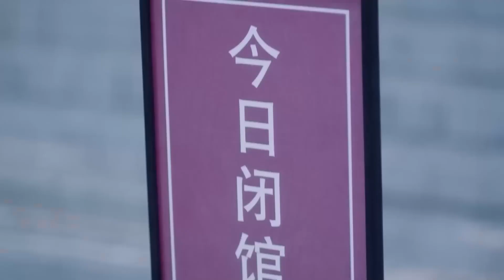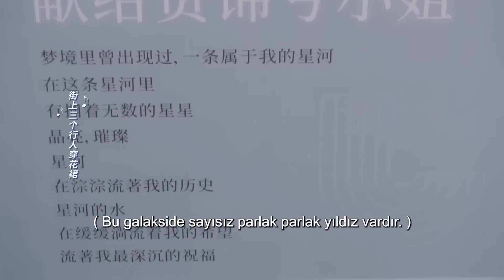Aşık Olma Zamanı l Deliler Gibi Aşk l Time to Fall in Love l Luo Zhenglin, Xinyi l 终于轮到我恋爱了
Dizinin Konusu;  Su Yan Xi, ikiz kız kardeşinin yerini almaya zorlanır ve aşkı bulmasını istediği için hasta büyükannesini mutlu etmek için zengin başkan Gu Xi Cheng ile bir sözleşme ilişkisine girer.   Su Yan Xi'nin güneşli ve iyimser kişiliği, Gu Xi Cheng'in buzlu dış kabuğunu eriterek sıcak ve yumuşak bir kalbi ortaya çıkarır.   Aşkın neşesi, gerçek kimliğini ondan sakladığı yalanlarının acısı tarafından hırpalanmıştır  , ancak Su Yan Xi gerçeği açıklayamadığı zaman ne yapabilir?

Dizi Oyuncuları ;  Luo Zhenglin, Xinyi